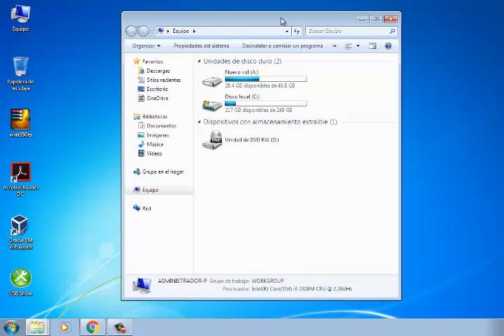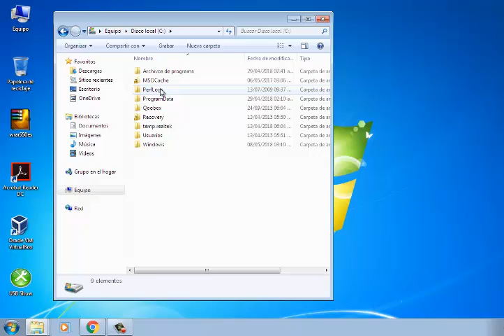Cómo mostrar archivos ocultos en Windows 10, 8.1, 7, vista, XP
Cómo mostrar archivos ocultos